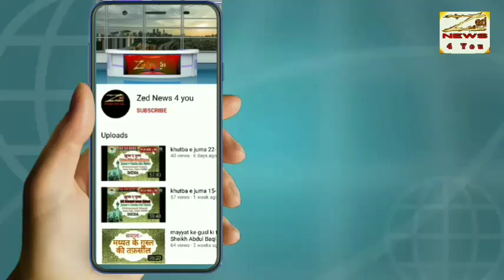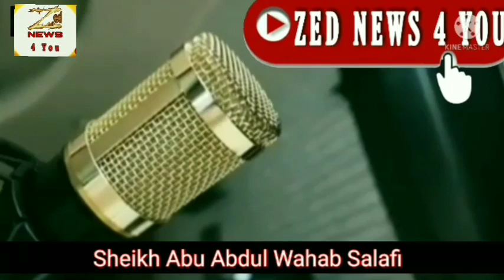kya sachche dil se tauba kerke islam kubool karne per sare gunah maaf ho jate hen?